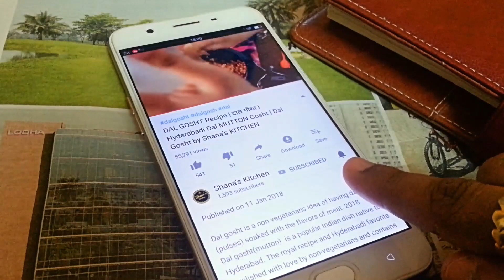Palak Paneer By Shana's Kitchen|| पालक पनीर की रेसिपी || PalakPaneerRecipe By Shana's Kitchen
Watch How to make Palak Paneer  Recipe